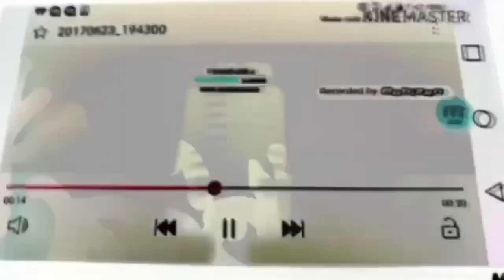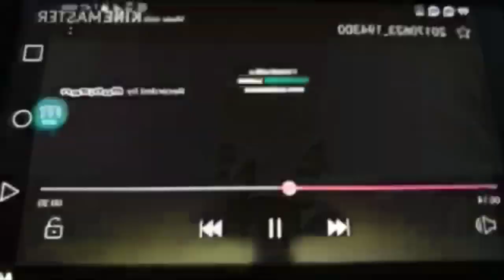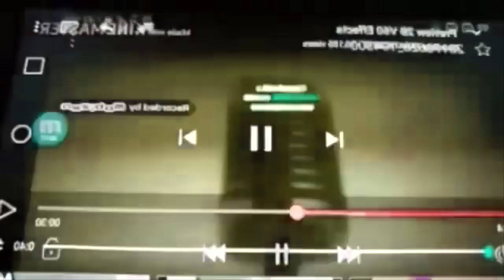Preview 2B V60 effects [Inspired by NE‎‎‎‎‎IN Csupo effects]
Requested by Dexter64 Mii The Gamer Channel The Editor NAUTTP ඞ

Source by Dexter64 Mii The Gamer Channel The Editor NAUTTP ඞ

Software used:
VEGAS Pro 17: Used for video and audio edits
NewBlueFX: Plugin used for video edits
Bitcrusher: Plugin used for audio edits